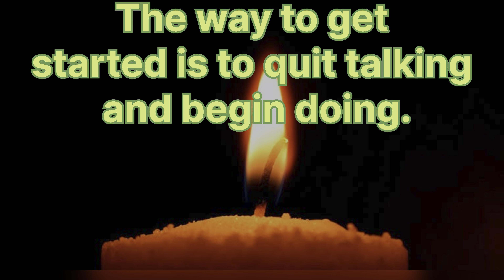Apni shop khol li